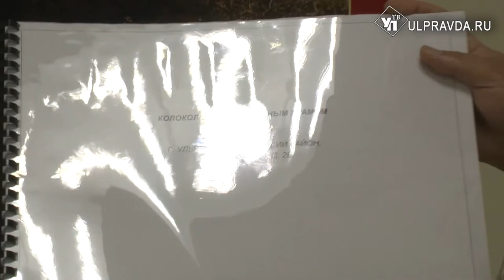Три века с хвостиком. В Госархиве выставили раритетные документы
Государственный архив Ульяновской области открыл новую выставку, посвящённую истории Симбирского-Ульяновского края. На ней представлены разные документы, охватывающие период истории более чем в три века.